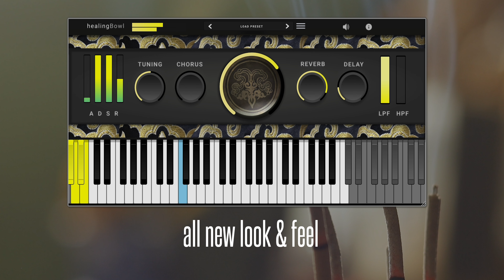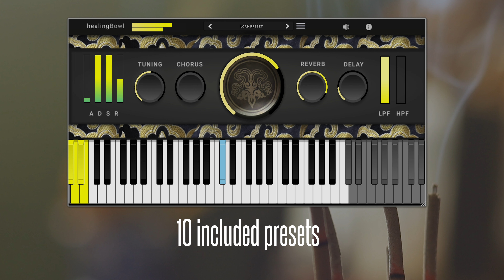healingBowl: Embrace the Soothing Sounds of Tibetan Singing Bowls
Meet healingBowl, your new go-to for Tibetan Singing Bowl sounds. Recorded with care using Round Robin samples at different velocities, it's perfect for adding a touch of calm to your music. With polyphonic sounds and four key-switch articulations, including two unique bell hits and sustains, it brings a serene vibe to any project.

Play around with built-in delay, reverb, and chorus effects, or go au naturel. Sound design is a breeze with real-time filters, ADSR control, and tuning options.

Get healingBowl for free inside Decent Sampler, just enjoy the raw samples, or grab the new improved app for just $1.

Dive into the soothing world of healingBowl – where tranquility meets creativity.